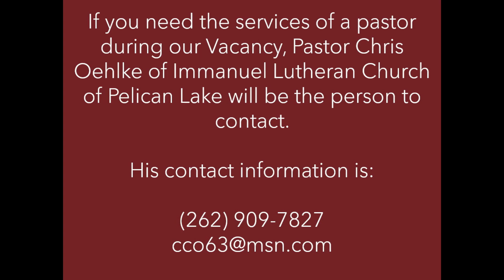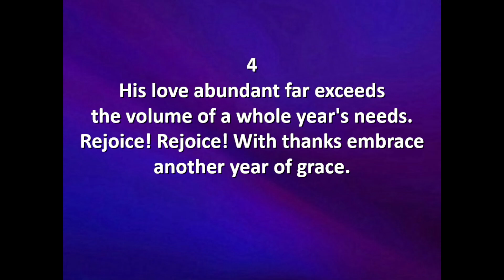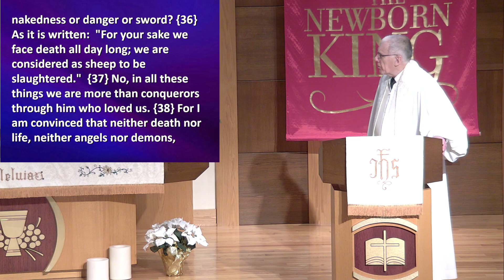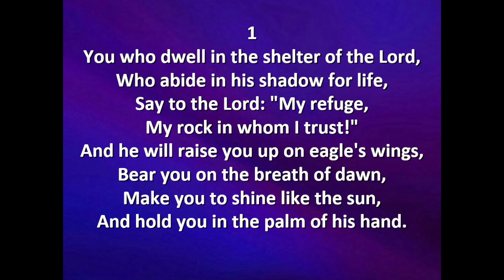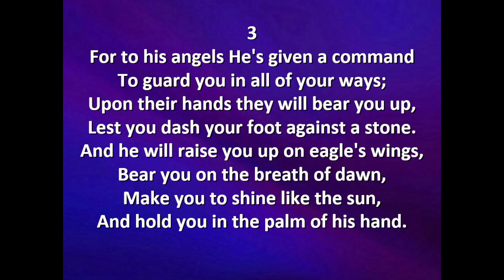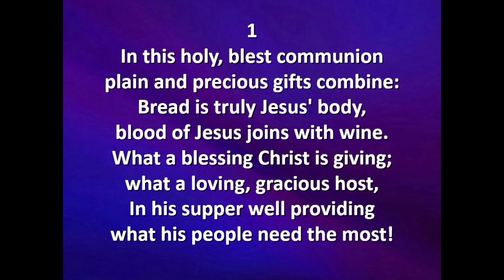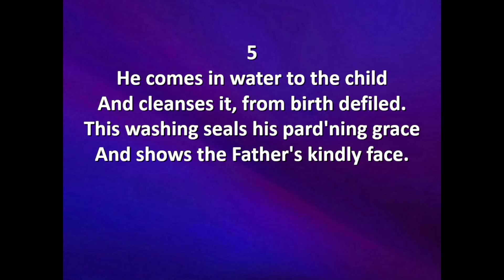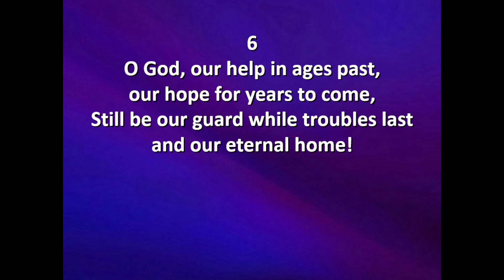Sunday December 31, 2023 Worship Service